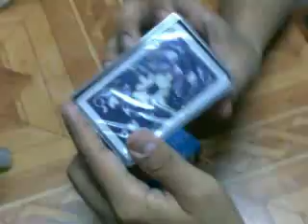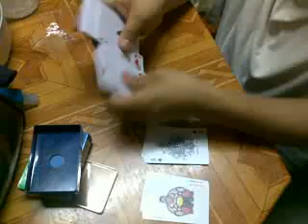Unboxing Boxer Pacquiao playing cards.mp4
A deck of ordinary plastic playing cards.